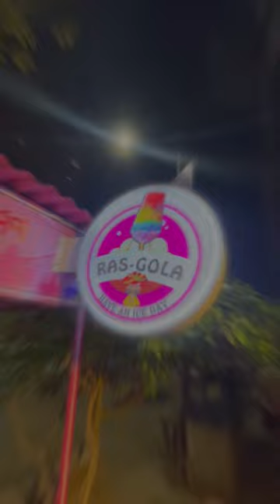COME AND CHECK RAS GOLA 🩷ADDRESS:-CART OPPOSITE HARIYANA BHAWANINFRONT OF SHUBHASREE PG GIRISH PARk